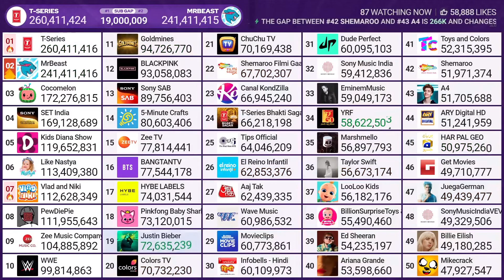MrBeast vs T-Series Gap Going Under 19M Subscribers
Credit: MDM